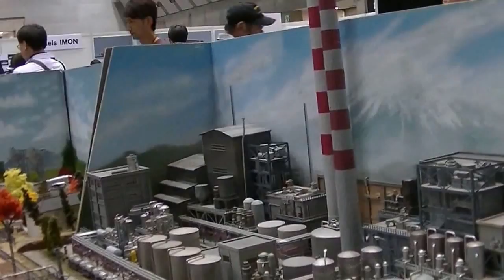convenção 17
Descrição